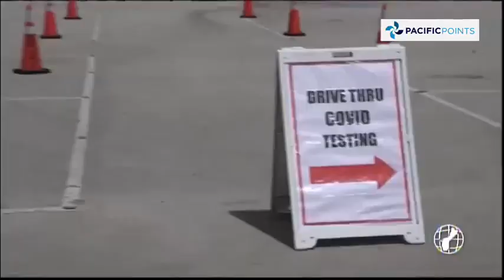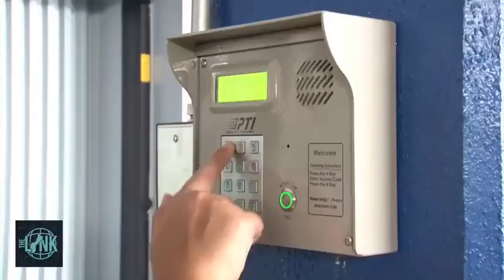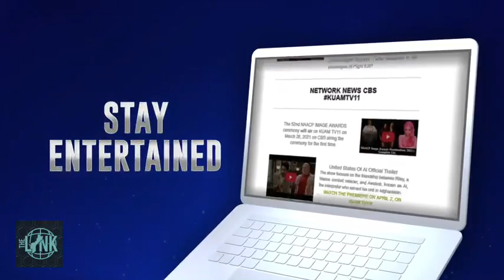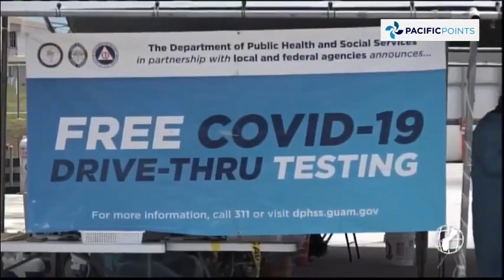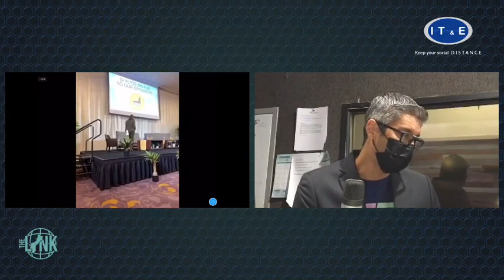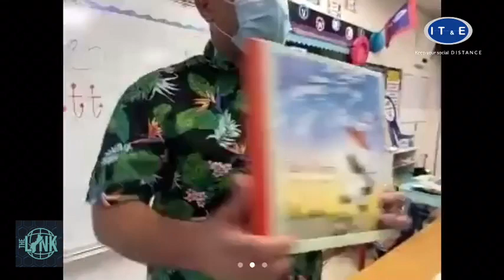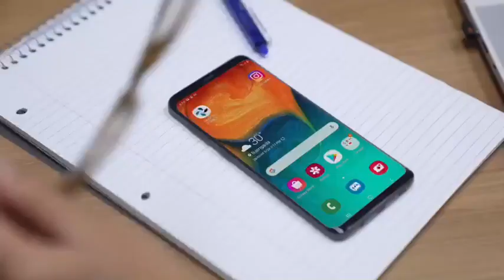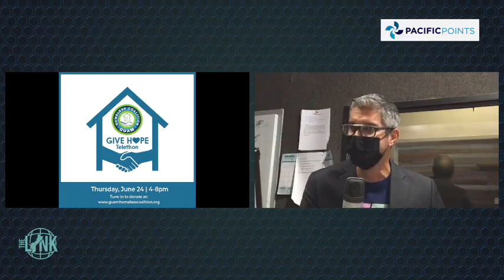The Link: June 24, 2021